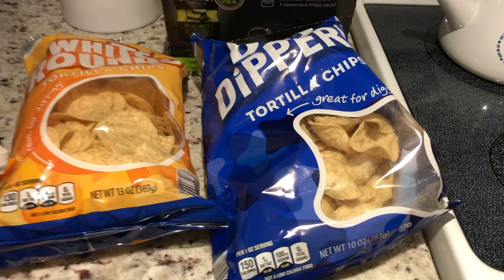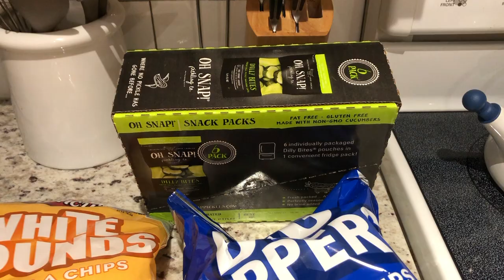Aldi Summer 2021 Haul | Hosting a BBQ for Under $100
In this video, I visit my local Aldi to pick up some household essentials and food for a BBQ, with the goal of spending less than $100. I share my full grocery haul.